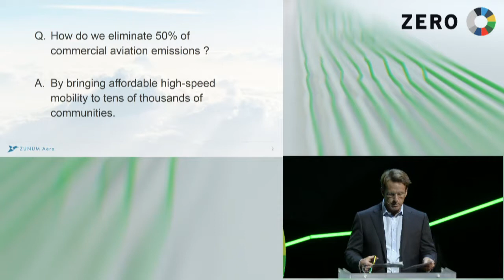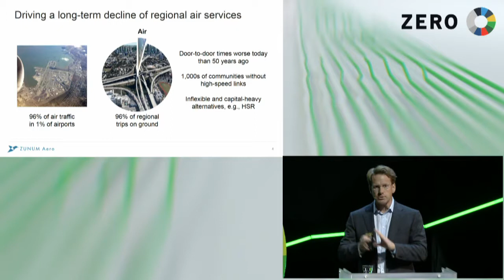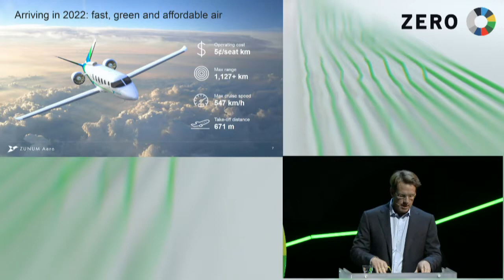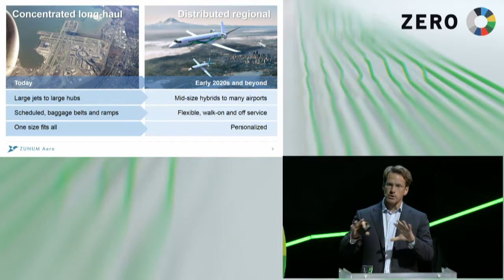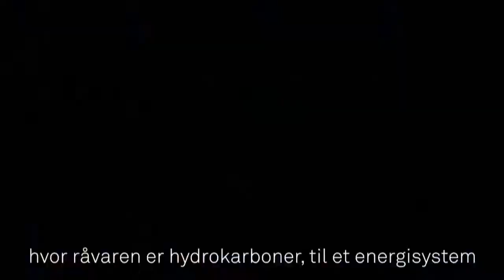Birger Steen, Zunum Aero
THE PATH TO ZERO IN AVIATION IS FAST, AFFORDABLE AND EVERYWHERE